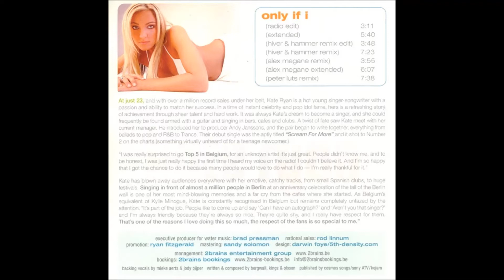Kate Ryan - Only If I (Peter Luts Remix) (Trance 2005)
Track: Only If I (Peter Luts Remix)
Album: Kate Ryan - Only If I
Artist: Kate Ryan
Label: Water Music Dance
Format: CD
Country: US
Released: 2005
Style: Trance

(Pictures of the album were taken by me!)

Note: If downloading this album or track on an MP3 converter website is ONLY to be used for personal use ONLY! Commercial use is PROHIBITED!!! I'm trying to dedicate Acid, Techno, Trance, House, and Drum n Bass to this Channel and my music as well. I upload Songs that people don't really hear anymore that really need attention. All ads that are shown in the video I'm not getting paid for. Most of it is to keep Youtube up.